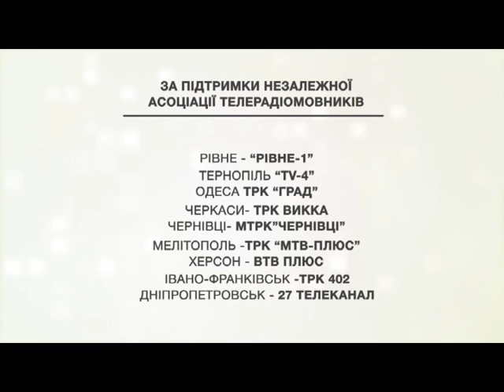Єдина країна (27.03.2015)